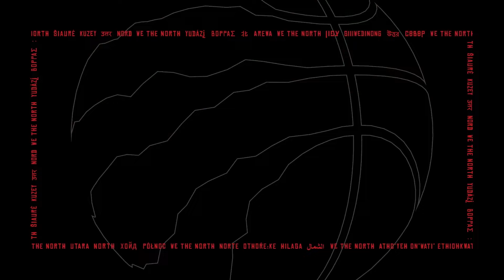Summer League Continues and Catching Up with Alex Wong and Jerome Cheng | Raptors Today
The Toronto Raptors lose the third game of their summer league as Randy Urban breaks down what happened against the Utah Jazz. Akil Augustine catches up with familiar faces Alex Wong and Jerome Cheng.

0:00 Intro
0:33 Game Highlights
4:11 DJ Carton
6:30 Coach Jama
8:00 Alex Wong and Jerome Cheng